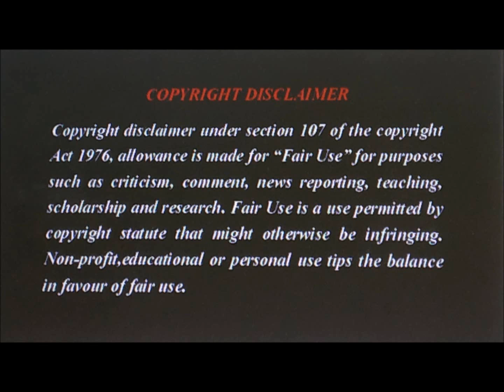পূর্ব ভাদ্রপদ/উত্তর ভাদ্রপদ/রেবতী নক্ষত্রগণের কারকতা PURVA BHADRAPADA/UTTARA BHADRAPADA/REVATI#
পূর্ব ভাদ্রপদ/উত্তর ভাদ্রপদ/রেবতী নক্ষত্রগণের কারকতাPURVA BHADRAPADA/UTTARA BHADRAPADA/REVATI NAKSHATRA & IT'S EFFECTS#

DUMDUM,WEST BENGAL (2019)